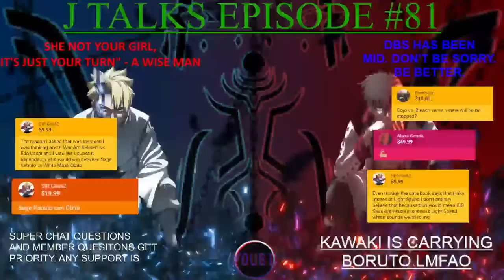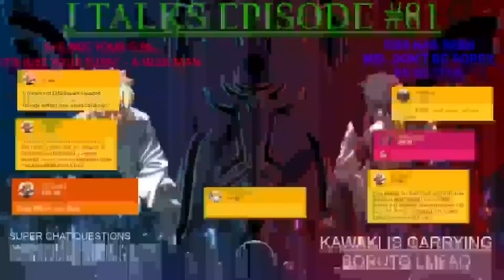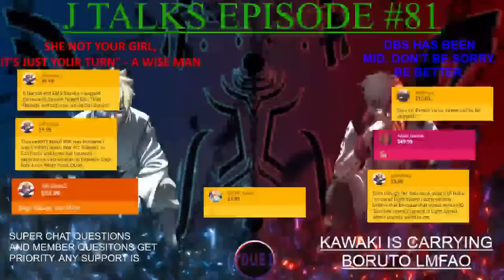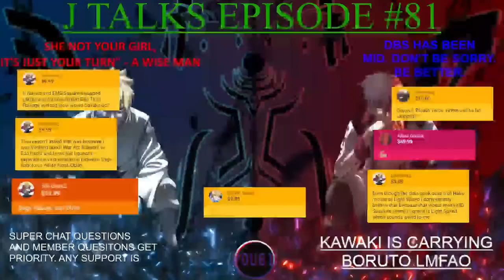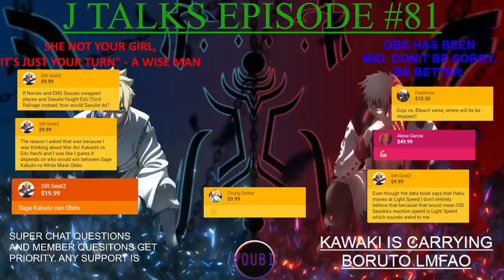OBITO VS PAIN, KAWAKI VS BORUTO, RINNEGAN IMMUNE TO GENJUTSU?, TECHONOLOGY & POLITICS |J TALKS #81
- J

Hey y'all come get in touch with me and hmu over video recommendations or anything really!!: